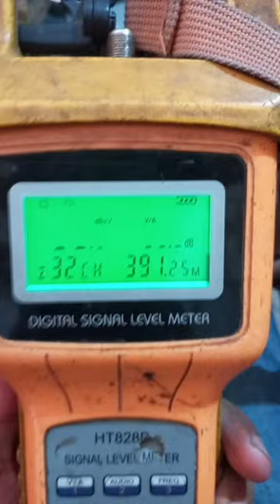Digital Signal Level Meter Scanner caber cable Scanner